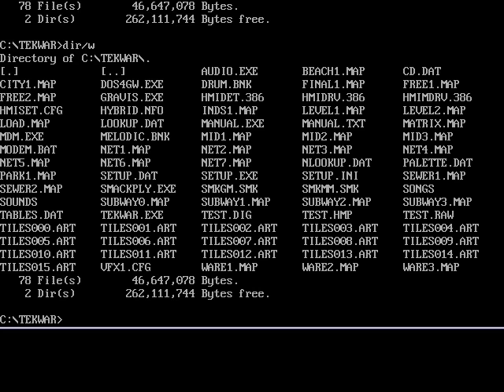[RetroPlay] TEKWAR [PC] Lo Scassatissimo Mondo Cyberpunk di William Shatner (Capstone 1995)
Ci addentriamo nel mondo distopico creato dal Capitano Kirk, ovvero William Shatner, autore di una serie di romanzi Cyberpunk che mischiavano la fantascienza al poliziesco... Pronti ad essere stupiti (in negativo)?